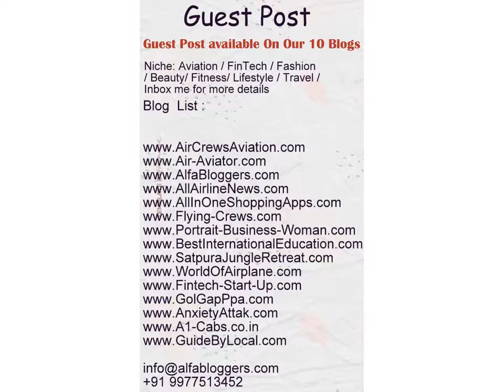Geetika Vijay Successful Female Entrepreneur of India